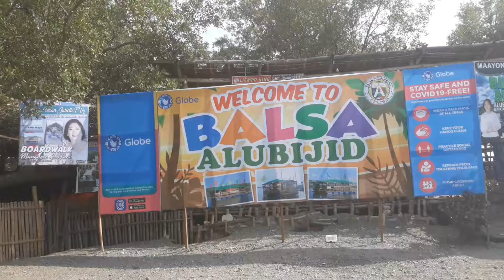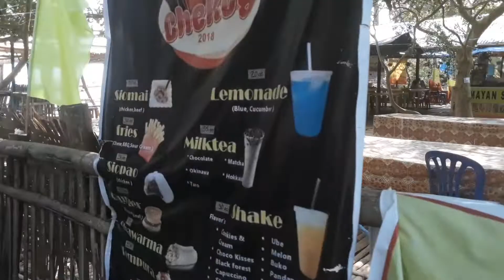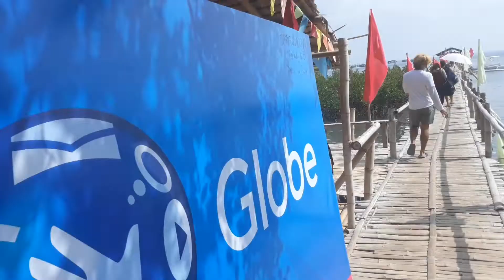BALSA SA ALUBIJID || The Floating Cottages || Alubijid, Misamis oriental